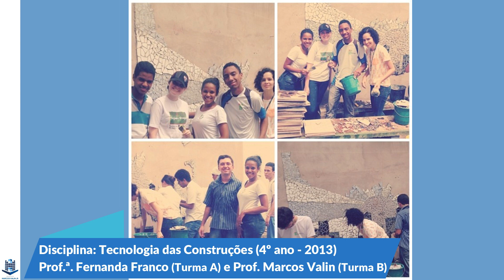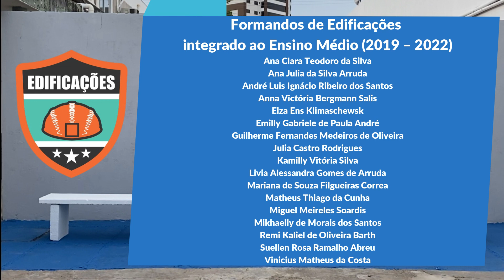Atividade prática integradora: Restauração de parede com painel mosaico - Curso de Edificações IFMT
Atividade prática integradora: Restauração de parede com painel mosaico

Curso de Edificações integrado ao Ensino Médio - IFMT
Disciplina: Tecnologia das Construções

Formandos (2019 – 2022):
Ana Clara Teodoro da Silva
Ana Julia da Silva Arruda
André Luis Ignácio Ribeiro dos Santos
Anna Victória Bergmann Salis
Elza Ens Klimaschewsk
Emilly Gabriele de Paula André
Guilherme Fernandes Medeiros de Oliveira
Julia Castro Rodrigues
Kamilly Vitória Silva
Livia Alessandra Gomes de Arruda
Mariana de Souza Filgueiras Correa
Matheus Thiago da Cunha
Michelly Esdra R. J. Martins
Miguel Meireles Soardis
Mikhaelly de Morais dos Santos
Remi Kaliel de Oliveira Barth
Suellen Rosa Ramalho Abreu
Vinicius Matheus da Costa